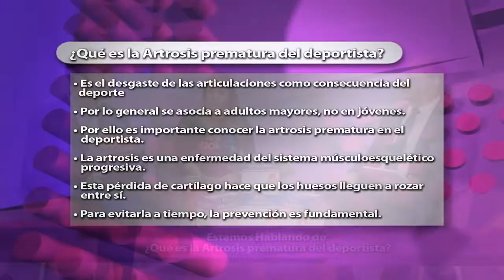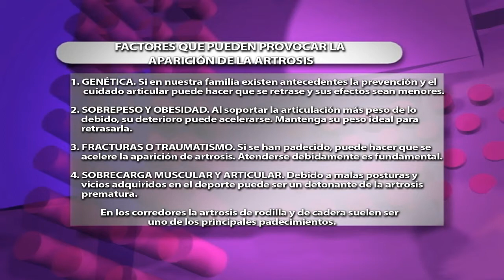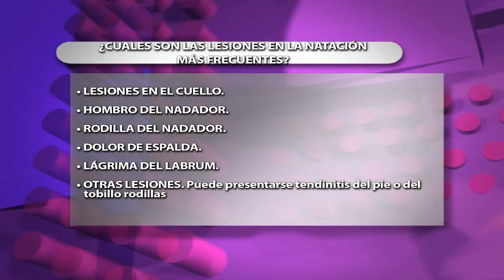Factores de Artrosis y como mejorar la fuerza muscular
En este segmento del programa hablamos sobre como se genera la artrosis así como la importancia de tener una fuerza muscular. Tuvimos de invitados a Nesbith Marlene Vázquez Mejía – Paratleta Jalisciense, multimedallista en Juegos Parapanamericanos Lima Perú 2019
y al Dr. Diego Alonso Barba Gutiérrez - Cirujano Ortopedista con subespecialidad en Cirugía Articular  Sitio web